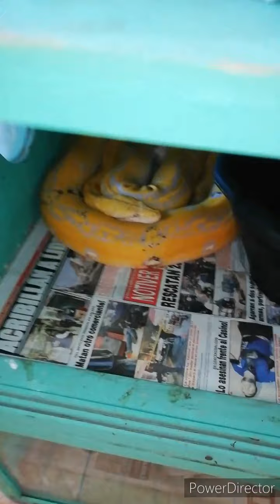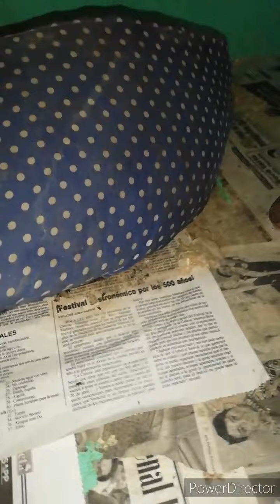Me mordió!! Una buen susto me llevé!!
Por querer demostrar un buen manejo me llevo una mordida por descuido!!

Pero primero una aclaración!!

No es cierto, sólo queria ver como aumentan las vistas de mi video si le pongo ese título!!